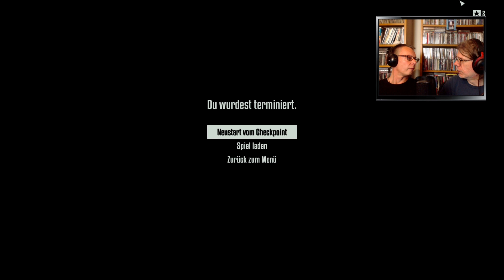Terminator: Resistance #07: Geschütze hacken und genießen [Let's Play][Gameplay][German][Deutsch]